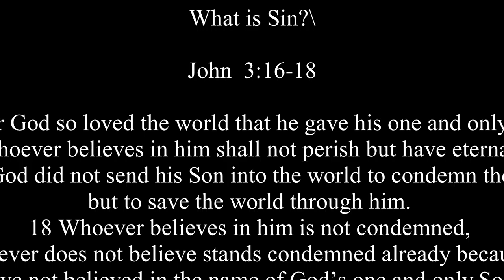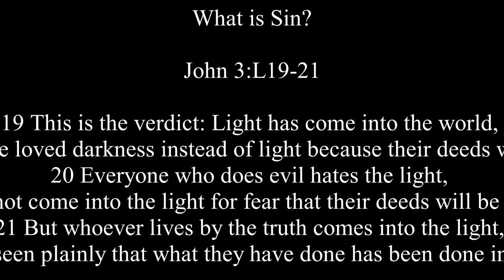What is Sin John 31621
16 For God so loved the world that he gave his one and only Son, that whoever believes in him shall not perish but have eternal life. 17 For God did not send his Son into the world to condemn the world, but to save the world through him. 18 Whoever believes in him is not condemned, but whoever does not believe stands condemned already because they have not believed in the name of God’s one and only Son. 19 This is the verdict: Light has come into the world, but people loved darkness instead of light because their deeds were evil. 20 Everyone who does evil hates the light, and will not come into the light for fear that their deeds will be exposed. 21 But whoever lives by the truth comes into the light, so that it may be seen plainly that what they have done has been done in the sight of God.